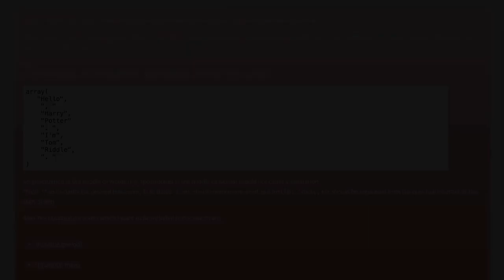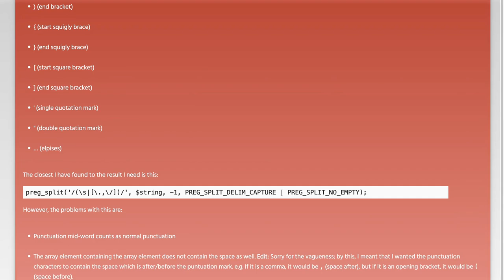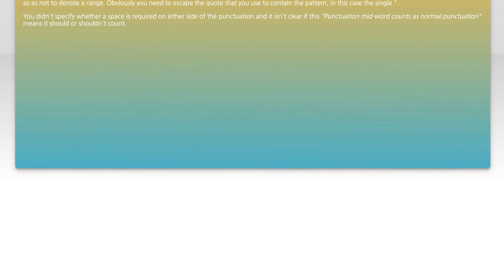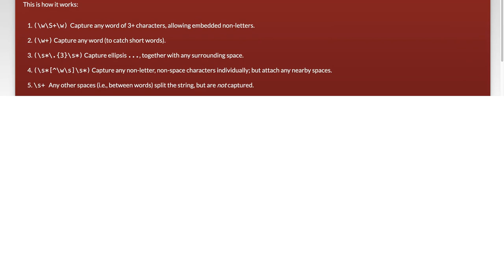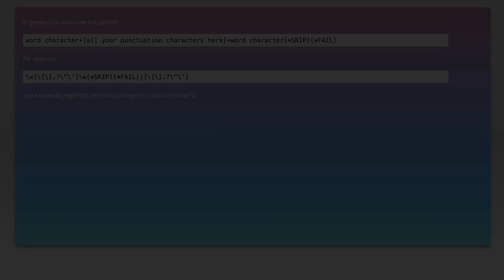Regex - Split string into array based on punctuation/spaces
php: Regex - Split string into array based on punctuation/spaces

Related to: php, regex